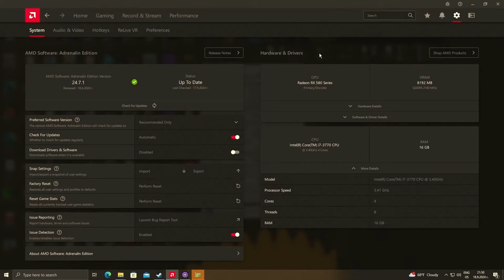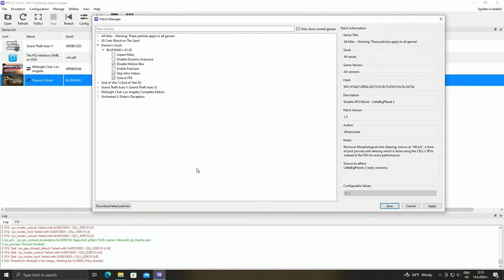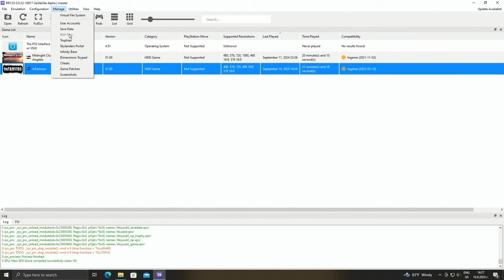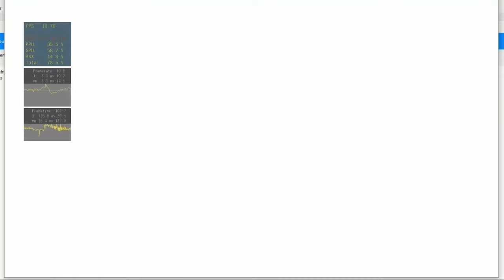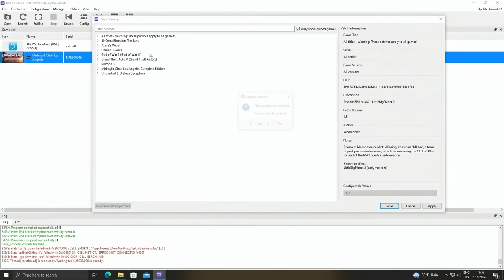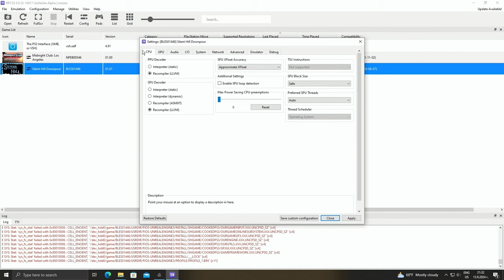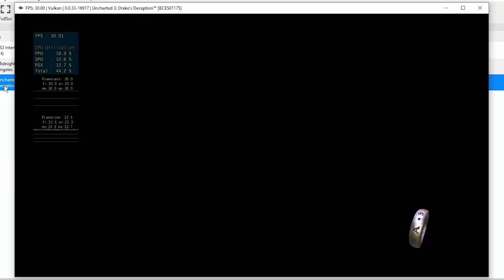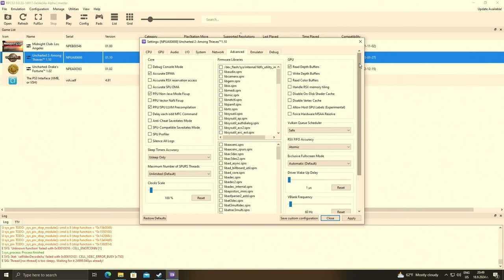RPCS3 - RX 580 i7 3770 - Games 14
System: 0:00
RPCS3 Setting: 0:31
50 Cent Blood on the Sand: 2:17
Demon's Souls Settings: 7:36
Demon's Souls : 8:07
God of War 3 Settings: 13:37
God of War 3; 14:36
Gran Turismo 6 Settings: 20:21
Gran Turismo 6 : 20:48
InFamous Settings: 24:18
InFamous: 24:53
InFamous 2 Settings: 29:16
InFamous 2: 29:46
KillZone 3 Settings: 37:19
KillZone 3: 38:02
Midnight Club Los Angeles Settings: 43:27
Midnight Club Los Angeles: 44:03
Red Dead Redemption Settings: 48:21
Red Dead Redemption: 48:49
Silent Hill Downpour Settings: 54:00
Silent Hill Downpour: 54:26
Uncharted 3 Drake's Deception Settings: 59:28
Uncharted 3 Drake's Deception: 1:00:02
Skate 3: 1:04:38
Uncharted Drake's Fortune Settings: 1:09:01
Uncharted Drake's Fortune: 1:09:26
Uncharted 2 Among Thieves Settings: 1:13:49
Uncharted 2 Among Thieves: 1:14:29

GPU: NITRO+ RX 580 8G G5 SE
CPU:Intel i7-3770 ghz 3.40
Motherboard: Asus p8p67 le
SSD: TEAM GROUP GX2 1TB
PSU: DeepCool DE500 500W
Os: Windiws 10 Pro 64 bit